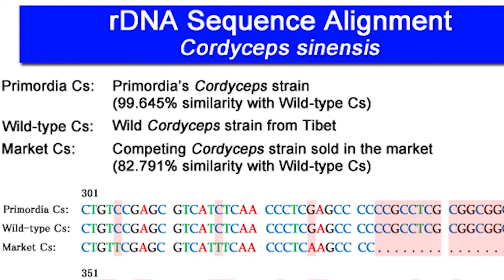The Secret of Cordyceps